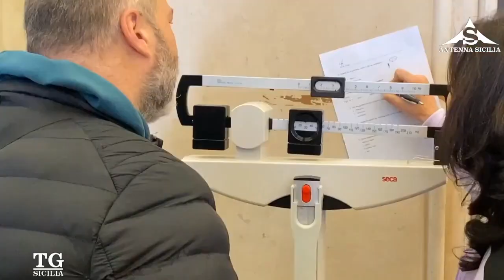"Bambini in piazza per la salute", il servizio di Siciliaweb